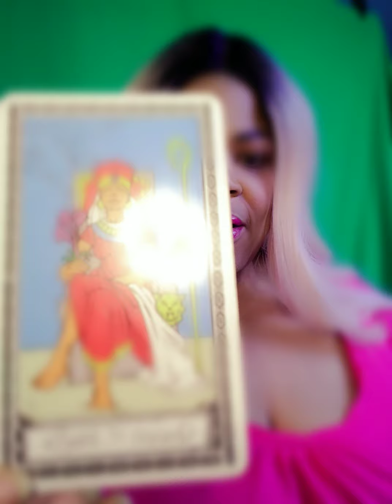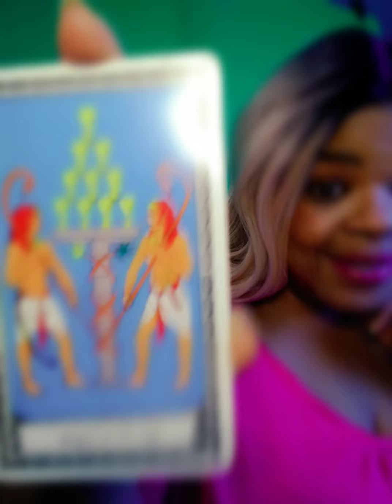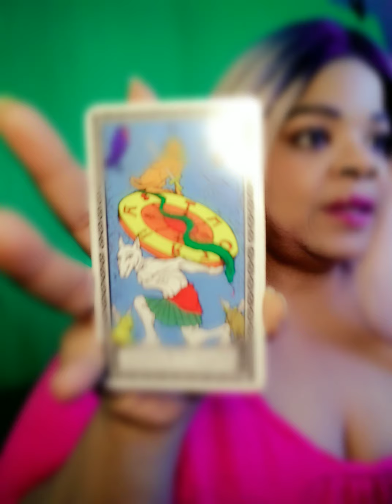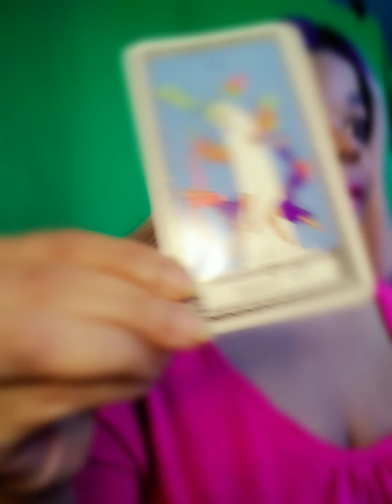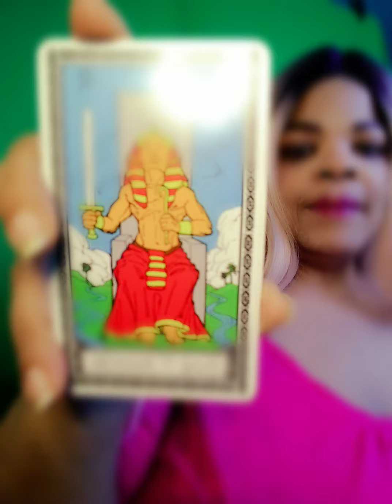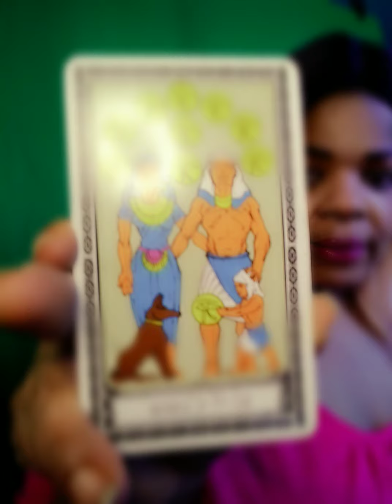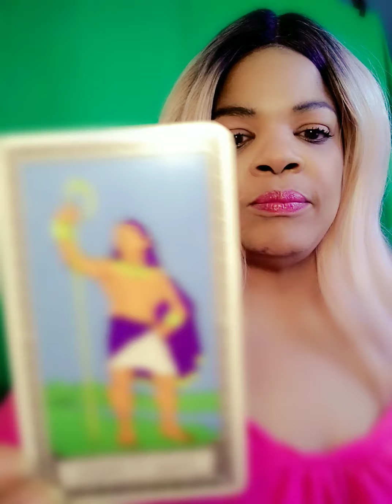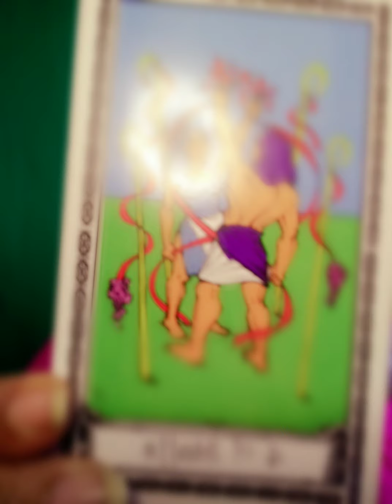Live chat readings at Elysia Hartzell's Group 🌞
This was recorded while doing chats at Elysia Hartzell's Group 🌞 on Facebook. It had such a strong message that I am sharing this. (Specifically for Scorpio).

Capricorntigress,
Western Intuitive Astrologer

Sending you much blessings, love and light!